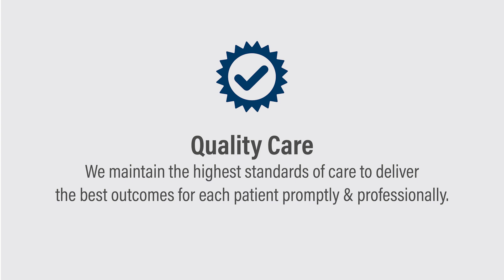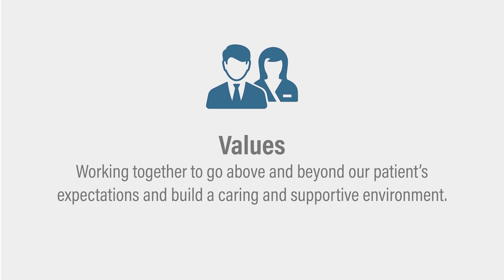Boomerang Team Values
Boomerang Healthcare is dedicated to restoring hope and helping return our patients to better health with our unique individual treatment plans. Our expanding network of Providers & Specialists are dedicated to helping our patients achieve their goals.